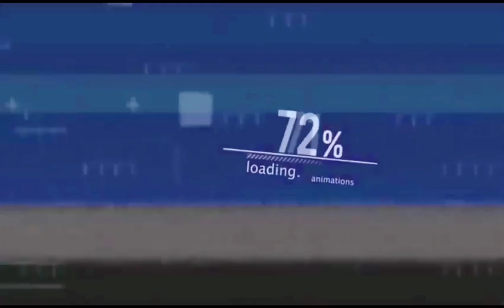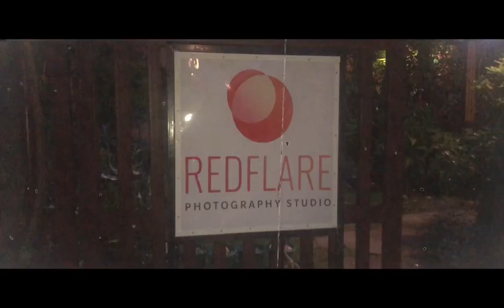AMERICAN BULLY PHOTOSHOOT | BAMBOO X PERLAS | Behave na American Bully | White Bully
Meet Lily, The Classic American Bully.
The classic is a lighter-framed dog than the standard, but falls within the same height range. These dogs do not display the exaggerated features often found in the other varieties, and arguably display clearer American Pit Bull Terrier/American Staffordshire Terrier lineage.

Meet Bamboo, An Extreme Bully, The Son of Unafeyed Mity from  UNAFEYED BULLYZ Kennel.

Extreme Bully – The One of the Beautiful American Bully Breed. The dogs of this breed regardless of their gender have a greater body mass giving it the appearance of having more substance compared to other kinds of Bully. Its body frame is more massive due to its bones which happen to be thick.

IN SHORT: American Bully is An Amazing Bully Dog Breed For Breeders & Dog Lovers.